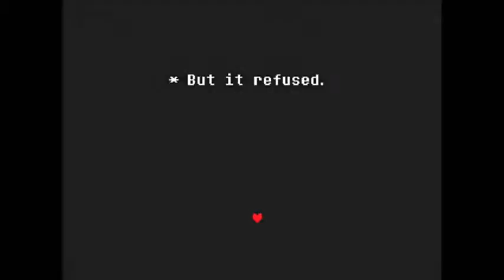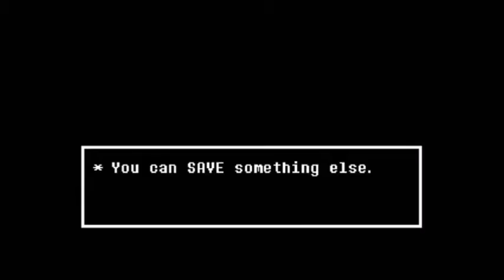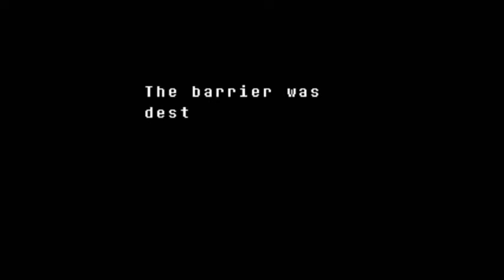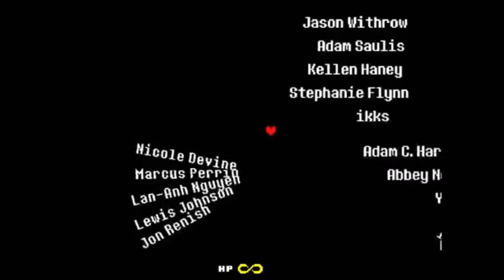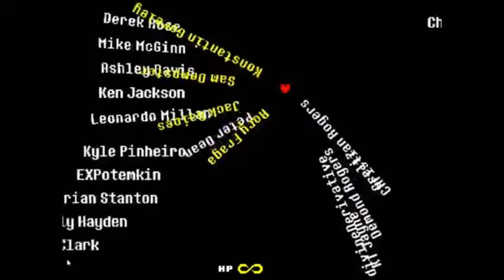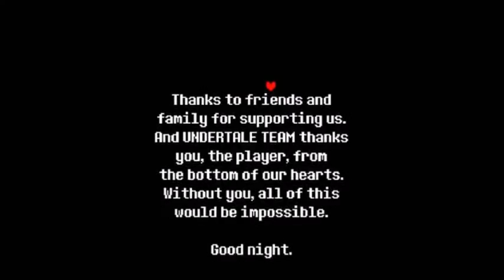Undertale Pacifist ITA :VERO FINALE - IL VERO FLOWEY!